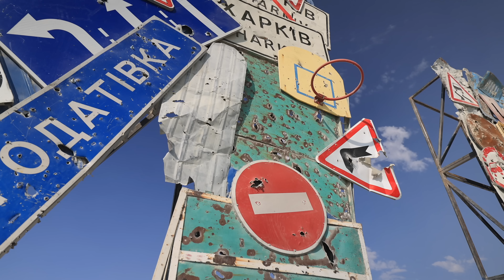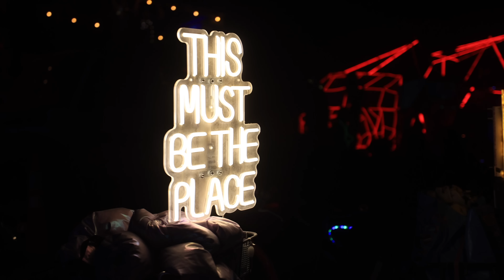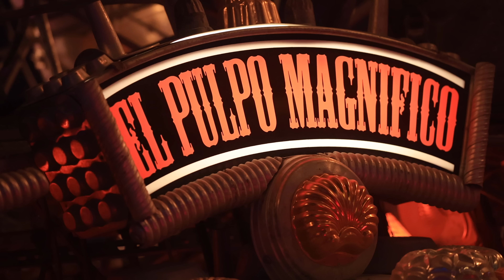HIGHLIGHTS - Burning Man 2024 - Curiouser & Curiouser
I’ve had the life changing opportunity to attend Burning Man two years in a row now.  This 8 day event on a playa in the Black Rock Desert is exceptionally mind blowing event and endlessly cinematic.   I spent the majority of my time there being preset and in the moment.  However I could not resist the urge to capture a slice of the Burning Man flavor and culture in this quick and simple highlight video.  For anyone who wishes to someday go and even for those whom have been to Burning Man for many years… this is my gift to you.

Join me in my adventure at Burning Man 2024 as I explore some art pieces in the deep playa and a look at the Burning Man Temple.  As day fades to night… the colors become more vivid, the music becomes louder and the party continues through the night until the sun rises again.